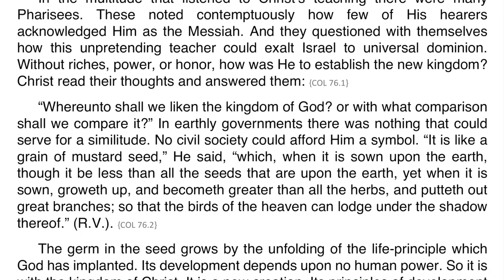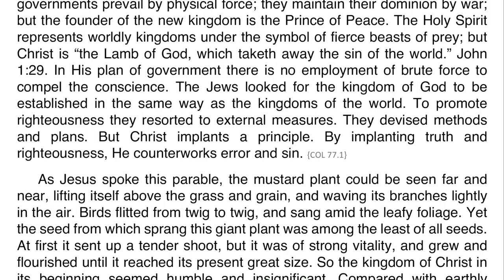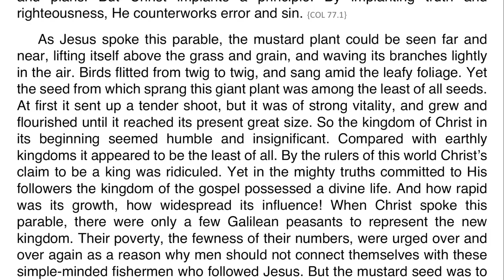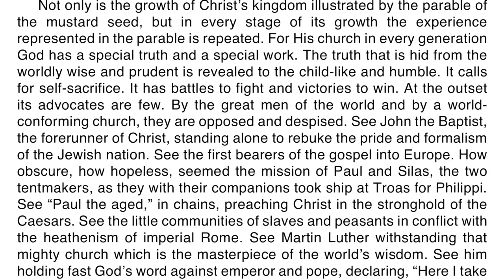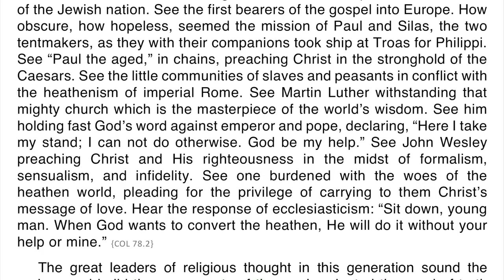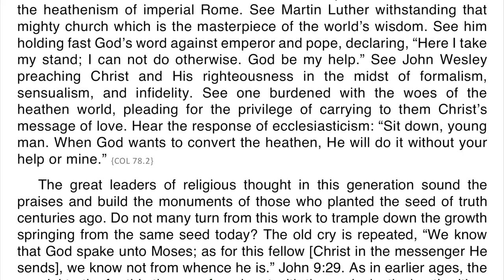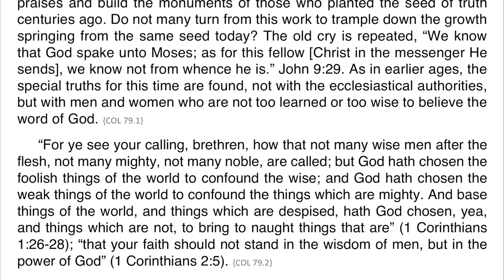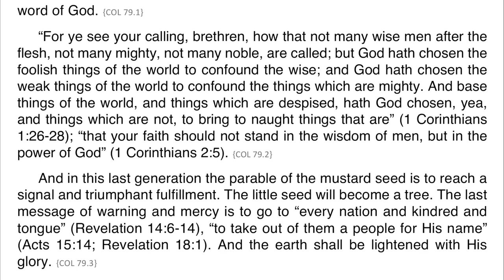Christ’s Object Lessons – Chapter 05 – “Like a Grain of Mustard Seed”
This chapter is based on Matthew 13:31, 32; Mark 4:30-32; Luke 13:18, 19.